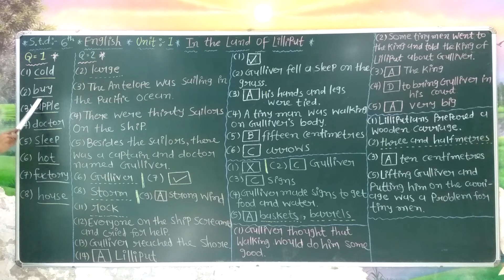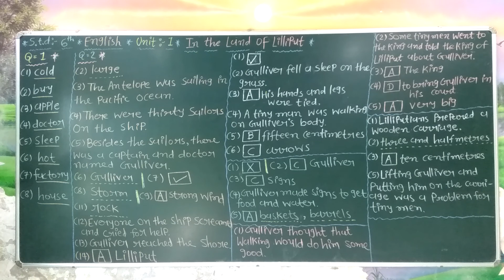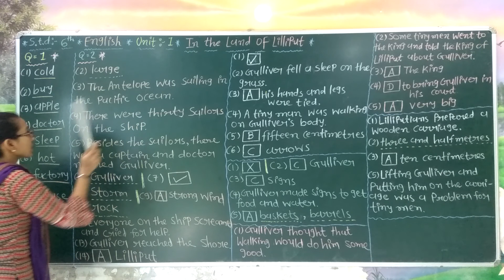std - 6th english read more lesson - 1 part - 1